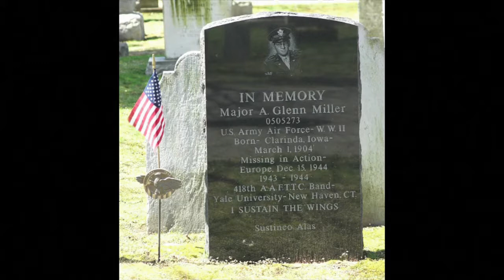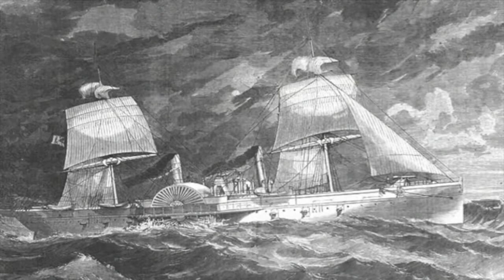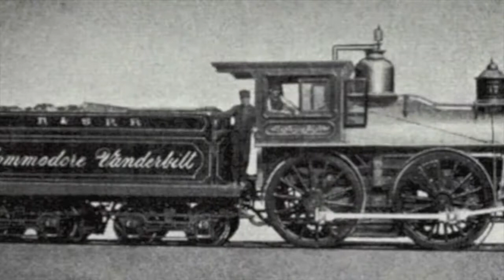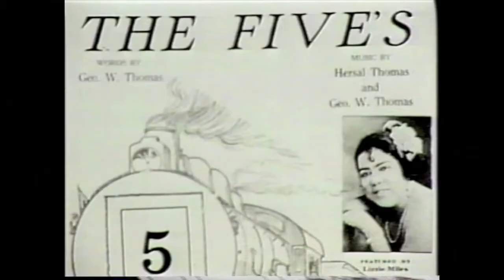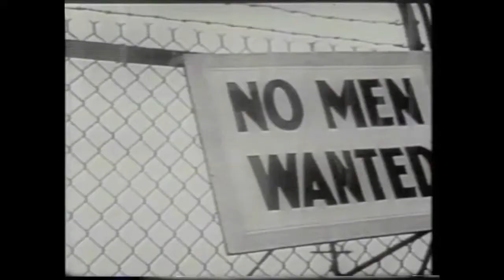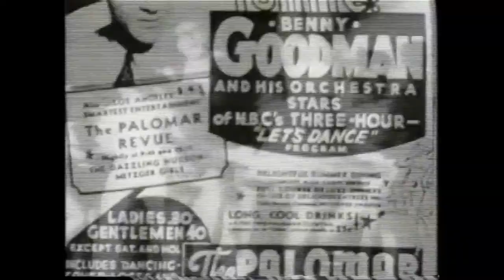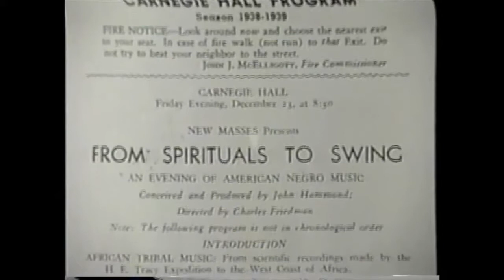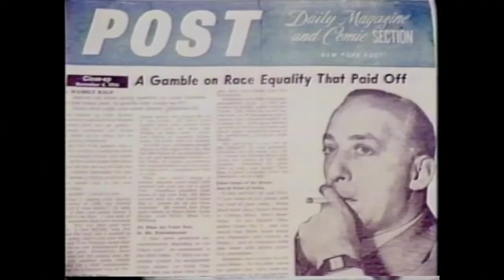A Cinematic Excursion through the American Jazz Century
Willie Ruff, Professor of Music and Director of the Ellington Fellowship, Yale University, offers a multimedia lecture highlighting the life of jazz bassist Milt Hinton and the history of jazz at Yale and beyond.
Presented in conjunction with the exhibition Jazz Lives: The Photographs of Lee Friedlander and Milt Hinton. Reception to follow.